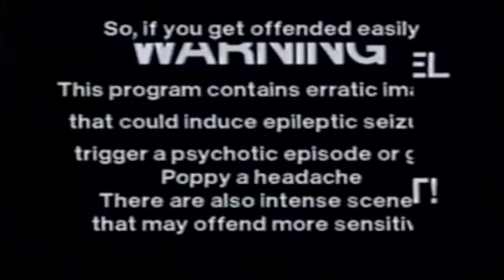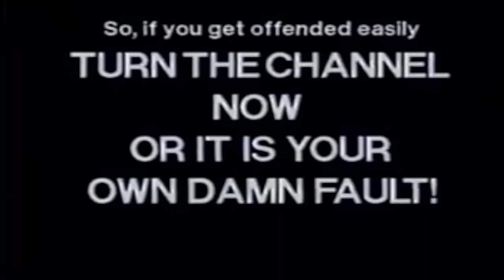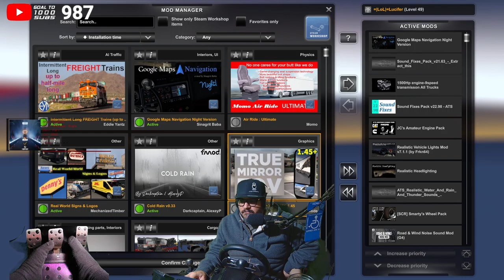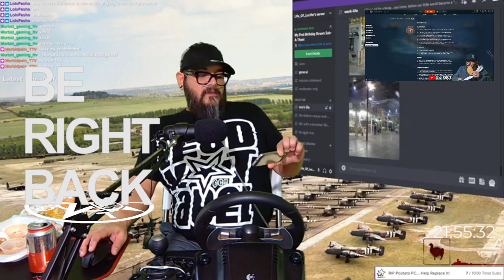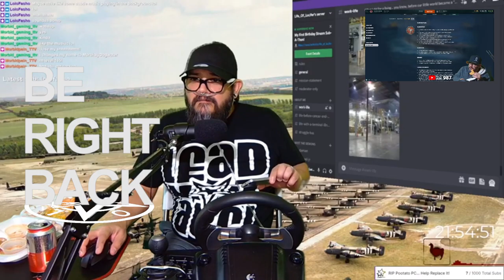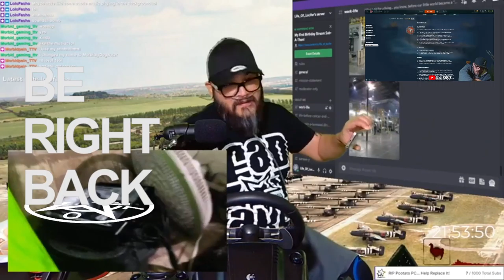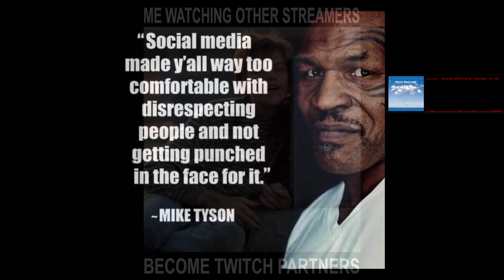Long Haul Lucifer Loads Leftovers Again | 11.29.2022 livestream | 1080p60fps PC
00:00:00
01:35:13
02:26:25
05:14:47